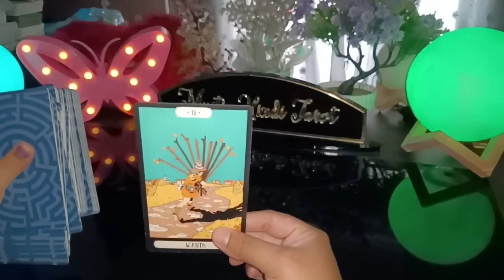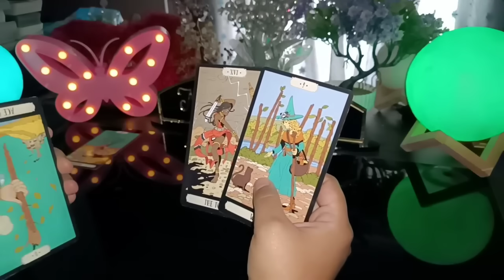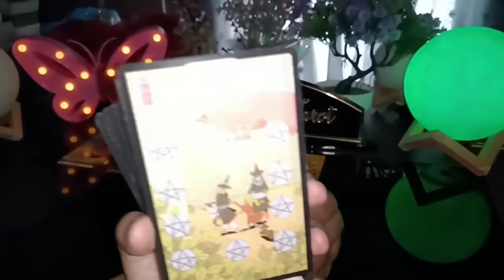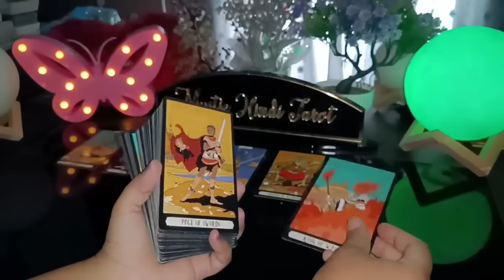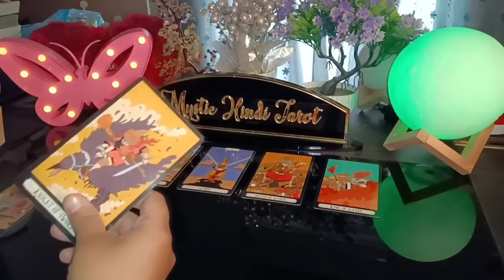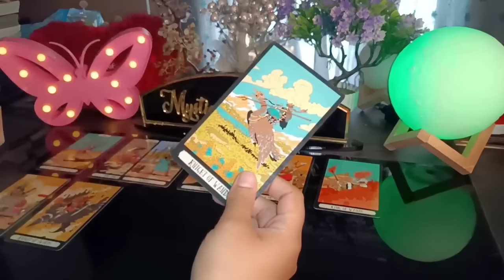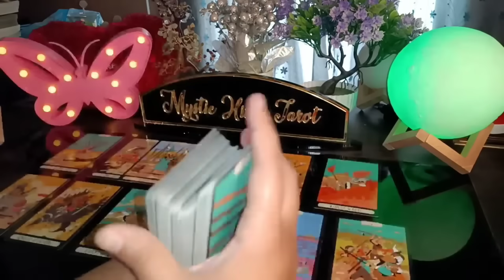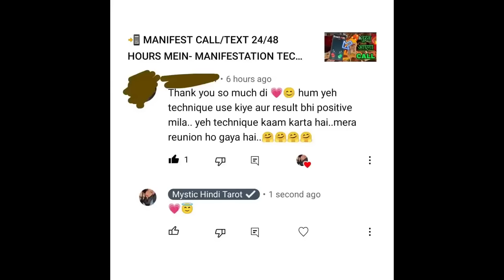❤ TODAY VS TOMORROW THEIR FEELINGS- HIS/HER CURRENT TRUE FEELINGS- CANDLE WAX HINDI TAROT READING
❤ AAJ VS KAL- UNKI CURRENT TRUE FEELINGS- HIS CURRENT TRUE FEELINGS- CANDLE WAX READING HINDI TAROT CARD READING TIMELESS TODAY NEW LATEST

✅ कोई भी क्रिस्टल प्रॉडक्ट ऑर्डर करने के लिए हमें Whatsapp करें (*price और बाकी सारी जानकारी आपको सिर्फ whatsapp पर मिलेगी यहाँ पे नहीं*)

✅ अपनी व्यक्तिगत टैरो रीडिंग बुक करने के लिए मुझे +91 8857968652 पर व्हाट्सएप करें यदि स्लॉट उपलब्ध है तो आपको बुकिंग मिलेगी.

✅ अपनी व्यक्तिगत ritual बुक करने के लिए मुझे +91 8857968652 पर व्हाट्सएप करें यदि स्लॉट उपलब्ध है तो आपको बुकिंग मिलेगी.